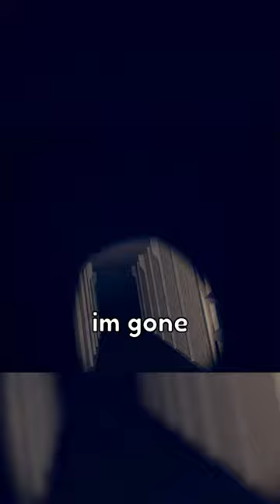Poppy Playtime in VR is TERRIFYING 💀